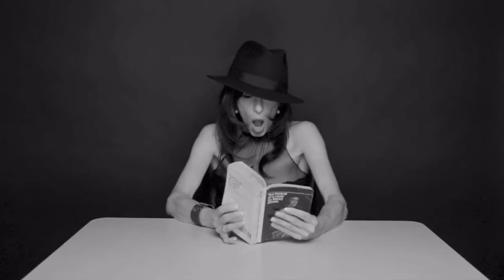Leoa mortifera Bolinha Vermelha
Consultório Intimo